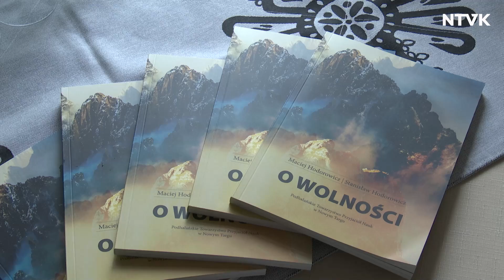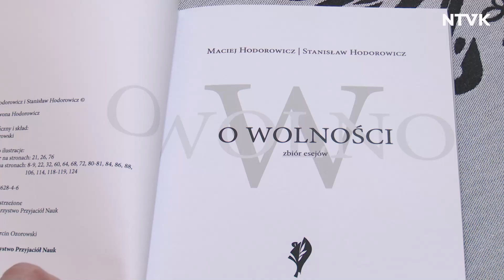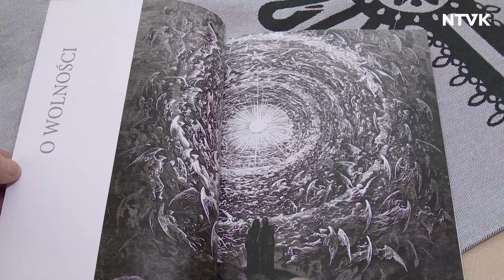Profesorów Hodorowiczów książka o wolności